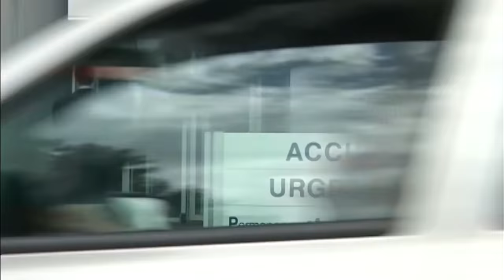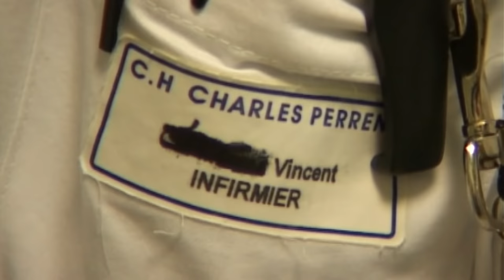Immersion aux Urgences Psychiatriques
A trente-trois ans, Patrick est schizophrène. Il en est déjà à sa sixième hospitalisation. Magali, 22 ans, souffre d'hallucinations visuelles et auditives. La jeune femme vit dans l'angoisse et craint le contact avec les autres. Elle a dû arrêter l'école en classe de troisième. Son quotidien se compose d'une multitude de rituels destinés à la rassurer. Également, nous découvrons, à l'hôpital de Bordeaux, de l'un des rares services en France réservé aux urgences psychiatriques. 7800 personnes y passent chaque année. Le défilé est permanent car, en psychiatrie, le nombre de places est de plus en plus réduit et la durée d'hospitalisation de plus en plus courte.

Auteur : Dominique Paganelli - Aude Lebas